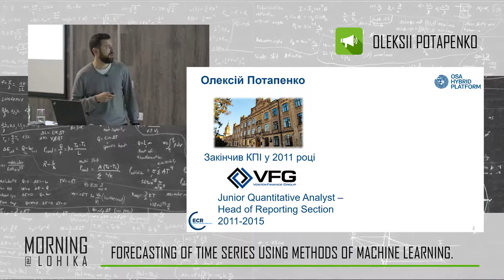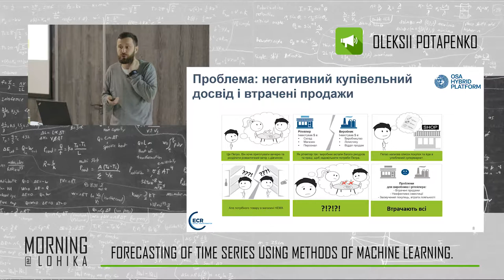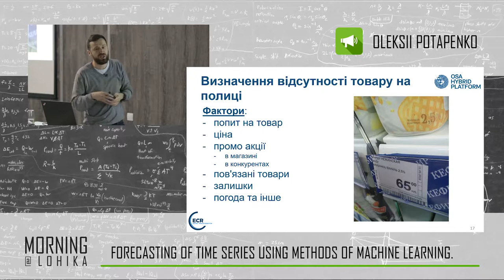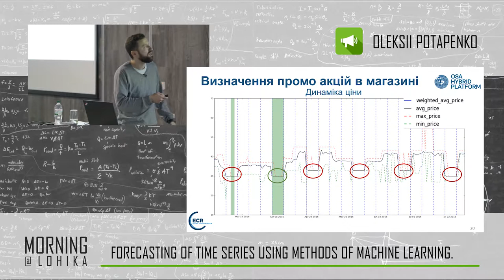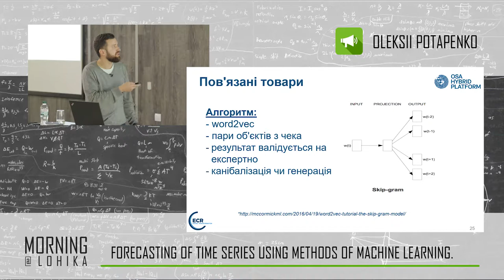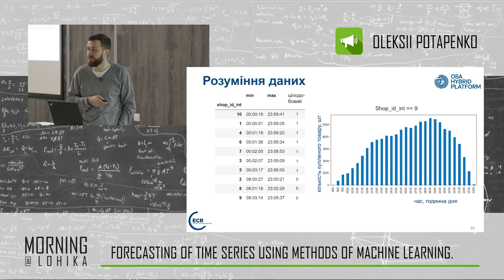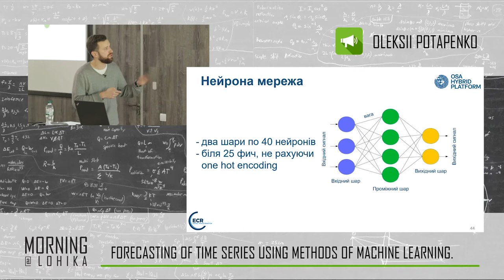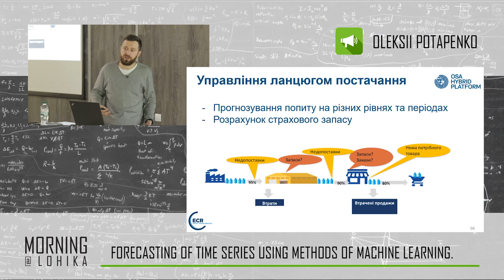Machine Learning Morning@Lohika: Physics in ML, ML for Retail ft Oleksii Potapenko